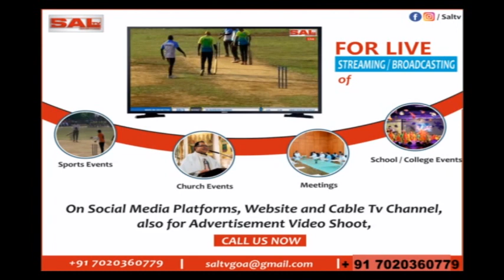CARMONA PANCHAYAT REMOVES ILLEGAL FRUITS AND VEGETABLE STALL